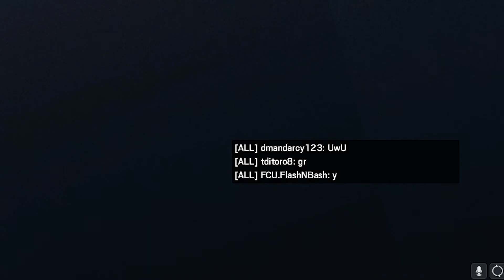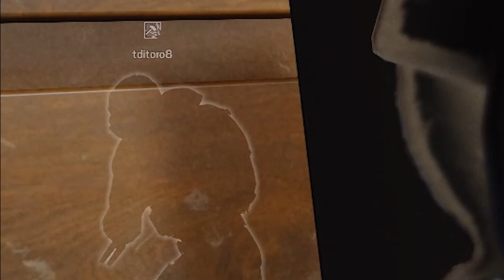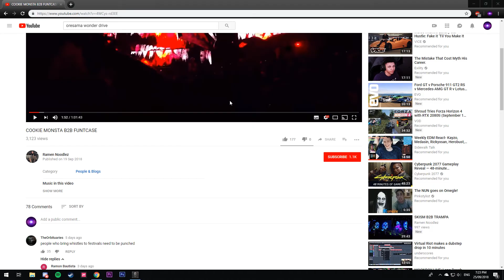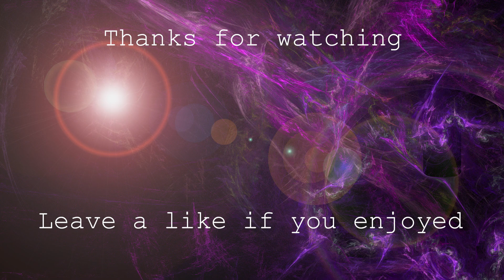WHEN THE PLAYS ARE JUST RIGHT - Rainbow Six Siege